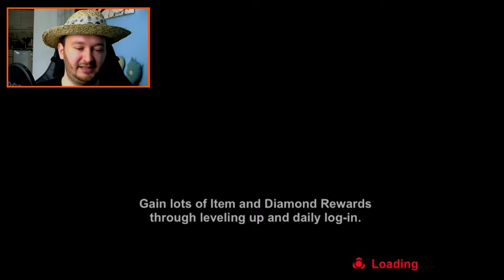APP-ZOCKER #2 - Contra Evolution - Commentary deutsch mit Facecam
Servus Jungs und Mädels,

der App-Zocker ist wieder da und heute spielt er ne Runde CONTRA EVOLUTION!!!

Lasst mir Euer Feedback da, wie Euch das Game gefällt und ob Ihr von damals auch noch PROBOTECTOR kennt.

Viel Spass beim Video und bis bald wieder,
Euer Hombre